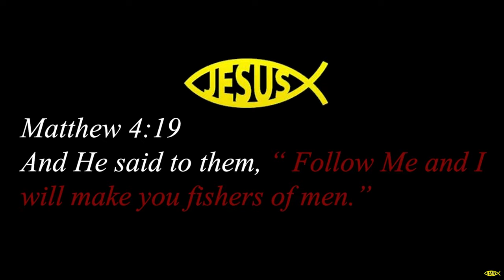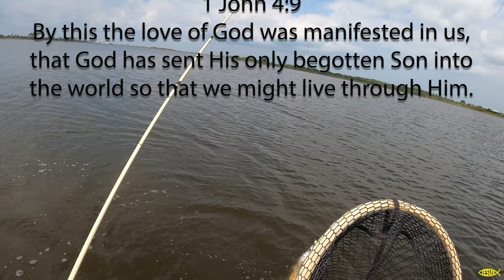Find Fish: Galveston Bay, East and West Bay; Drifting, Ambush Point, Redfish Sign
In this Video I have 3 clips where I explaining how to find fish when seeing the signs and when not. right on...